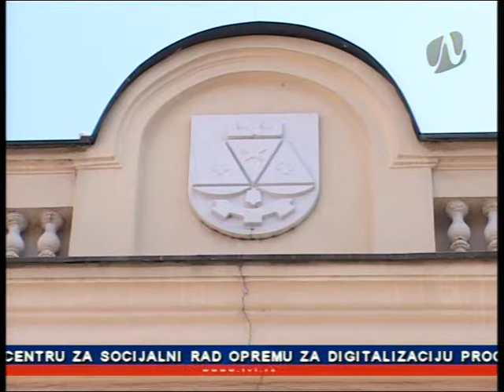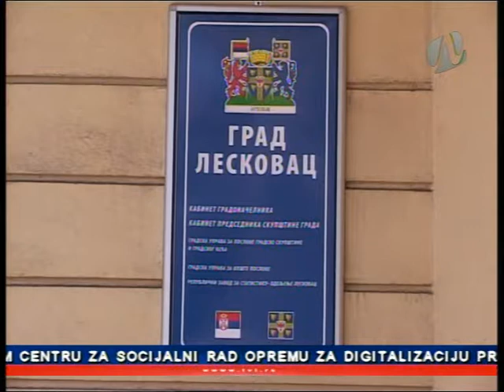Panorama, 28.06.2018 - Vantelesna oplodnja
Sadržaj sufinansiran od strane Grada Leskovca - 2018.